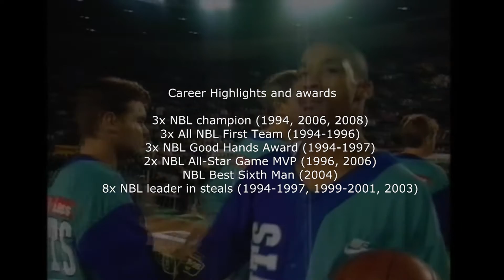Darryl McDonald NBL legend feature: What does it take?